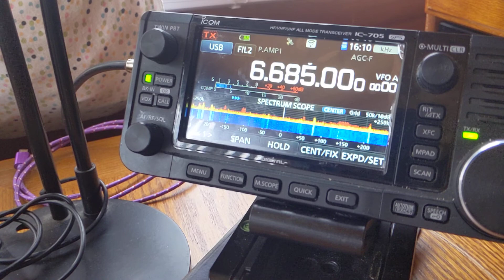6.685khz Russian AF transport command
heard in the north east UK
thanks to Gerry Agnew and skigey intoon
for pointing this Freq out